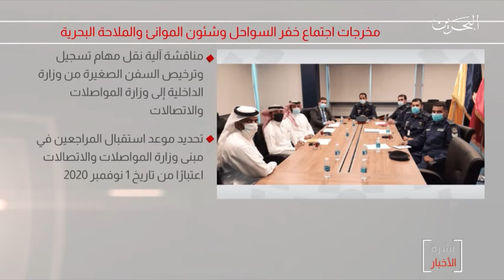اجتماع بين قيادة خفر السواحل وشئون الموانئ والملاحة البحرية لمناقشة الية تنفيذ القانون